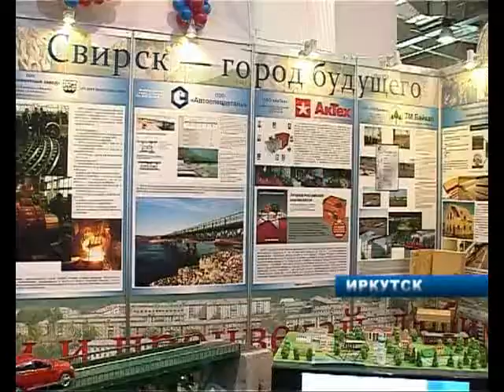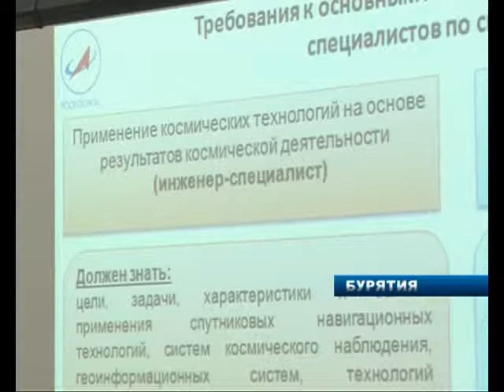01 10 СЕРЕДИНА ЗЕМЛИ